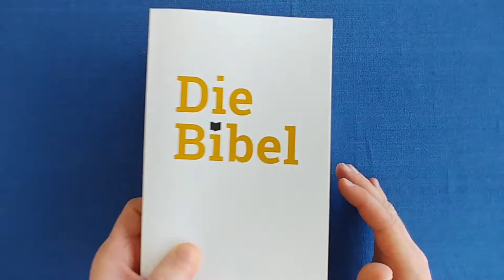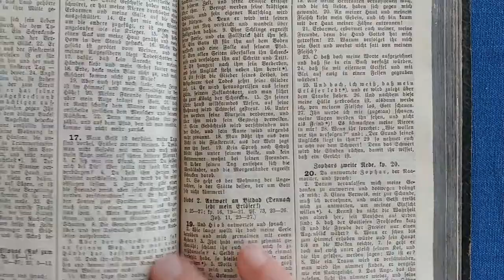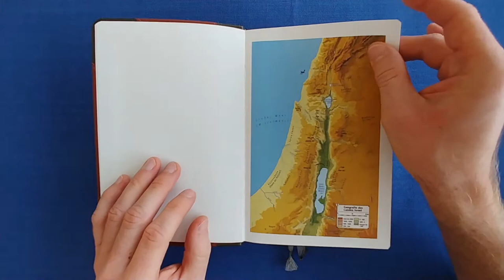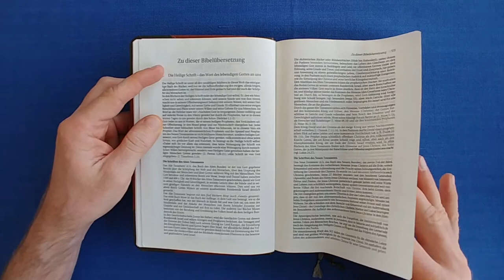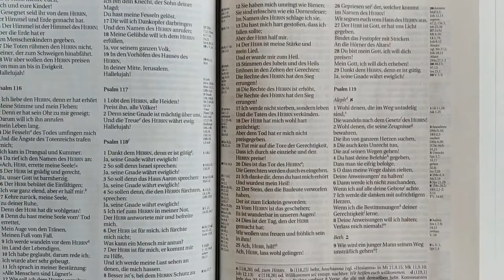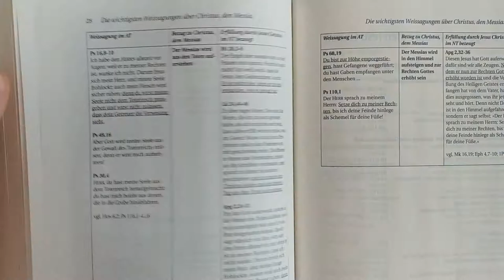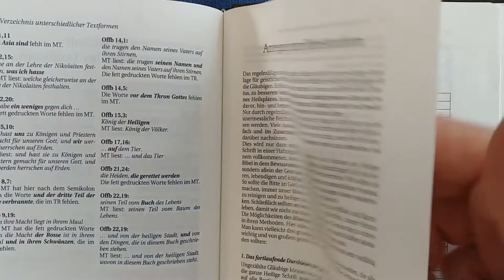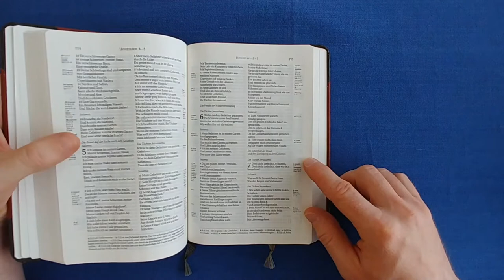Vorstellung | Schlachter 2000 Bibel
1905 veröffentlichte der Schweizer Erweckungsprediger Franz Eugen Schlachter die erste neue deutsche Bibelübersetzung des 20ten Jahrhunderts. Dabei orientierte er sich sprachlich stark an Luther sowie der alten Züricher Bibel, fand aber auch seine eigenen Formulierungen. Mittlerweile liegt sein Werk in Form der Schlachter 2000 vor, herausgegeben von der Genfer Bibelgesellschaft. Diese Bibel zeichnet sich vor allem durch das breite Verlagsangebot aus, das neben vielfältigen Covergestaltungen auch zahlreiche Studienbibeln, eine umfassende Konkordanz sowie Schreibrandausgaben umfasst. Werfen wir einen Blick hinein.